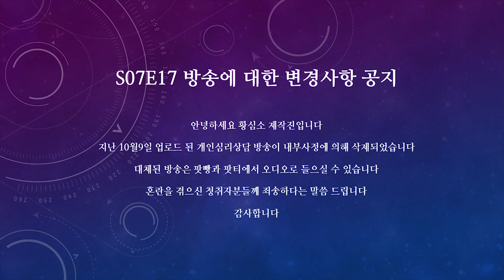황심소 공지사항입니다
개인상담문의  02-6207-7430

황심소 메일로 WPI 현실/이상 프로파일과 사연을 보내시면
무료로 공개상담방송을 해드립니다